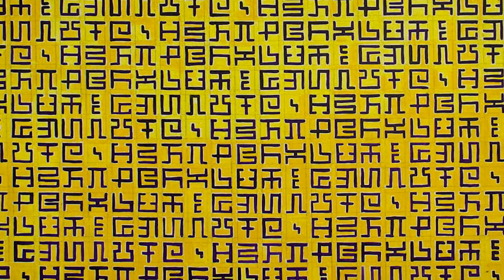🚀 Let's Talk About DMT 🌌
DMT - the molecule that's been turning heads, sparking debates, and opening up cosmic realms of thought. 🌟 From curiosity to caution, it's a topic that's gripped the world.

But hold on! What is DMT, exactly? 🤔 Whether you're a seasoned explorer or just starting your journey, we're here to break down the basics and guide our conversation towards a deeper understanding. 🧭

📚 Dive into the mind-bending insights of Dr. Andrew Gallimore's book "Reality Switch Technologies" for a deeper exploration

💥 And that's not all - I've stumbled upon a revelation with the Laser DMT experiment! Buckle up for some mind-expanding insights that'll leave you questioning reality itself. 💎

Join the cosmic conversation on DMT! 👁️‍🗨️💬 Let's unravel the enigma together. Get ready for an adventure like no other! 🚀

Timecodes:
00:00 - Intro
00:15 - Is DMT a Drug?
01:29 - Why is DMT Special?
03:24 - How Does DMT Work?
05:59 - DMT and The Laser Experiment
07:40 - Outro